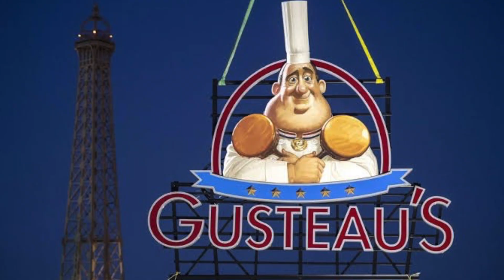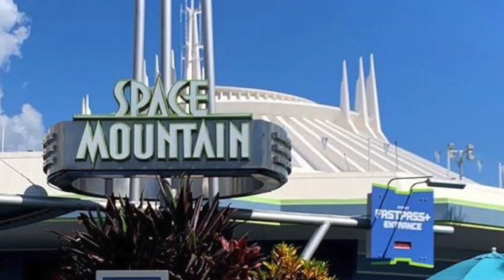🎄LLEGA LA NAVIDAD A DISNEYLAND PARIS/📽MAS CONTENIDO ORIGINAL DISNEY+/🚨WANDAVISION YA TIENE FUNKOS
HOY OS TRAEMOS UN REPASO DE TODAS DE LAS MEJORES NOTICIAS DE ESTAS ULTIMAS SEMANAS ESPERO QUE OS GUSTE Y QUE ME DEJEIS EN COMENTARIOS QUE OS PARECE